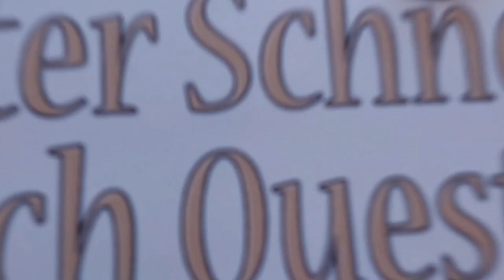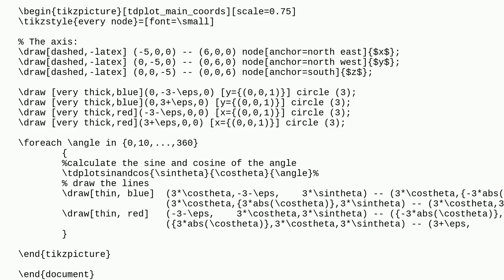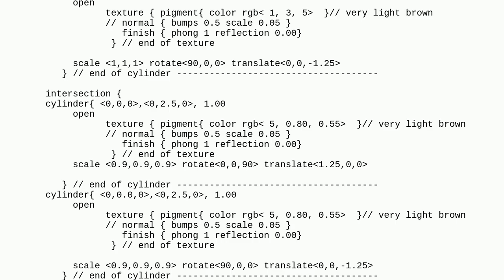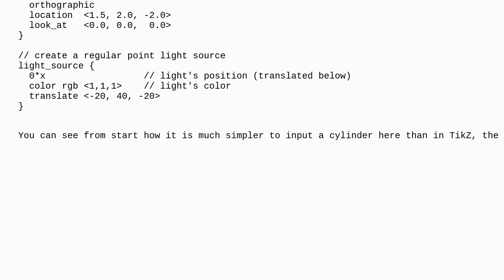Tex: Drawing the Steinmetz solid with TikZ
Drawing the Steinmetz solid with TikZ

A special thanks goes out to the community

  tikz-pgf tikz-3d tikz-3dplot